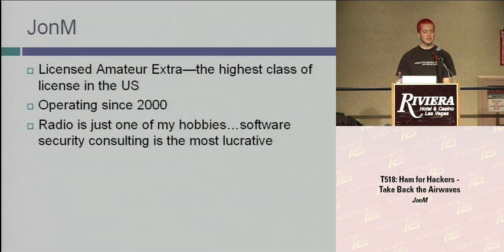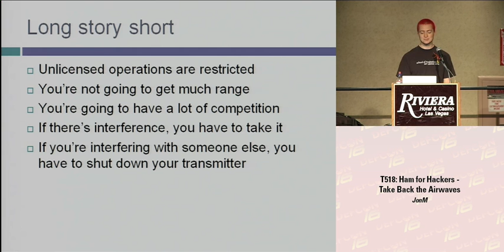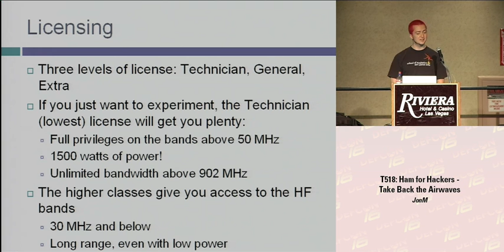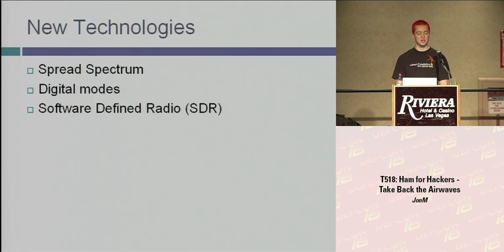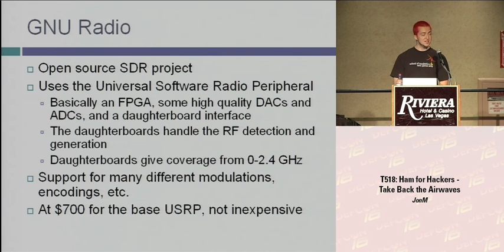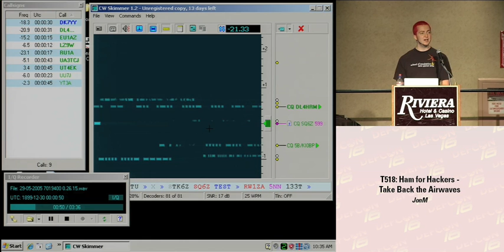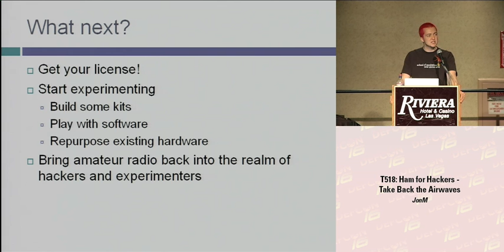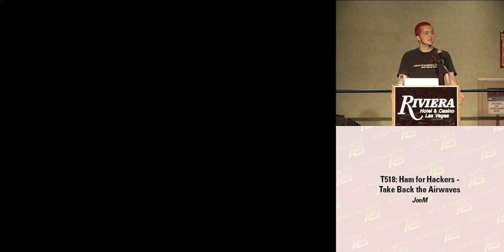DEFCON 16: Ham For Hackers- Take Back the Airwaves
Speaker: JonM, Security Consultant & Amateur Radio Operator

Think amateur radio is all about dorks with walkie talkies? Think again. Amateur radio presents one of the last bastions for open radio experimentation. This talk will provide a brief introduction to amateur radio, explain the advantages of licensed spectrum for experimentation, and describe how to get involved in the leading edge of radio hacking.